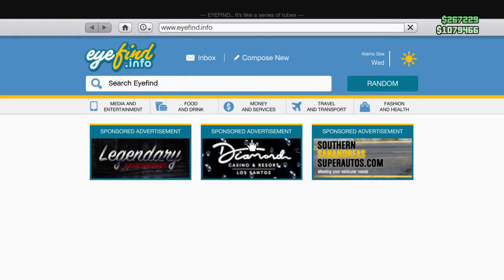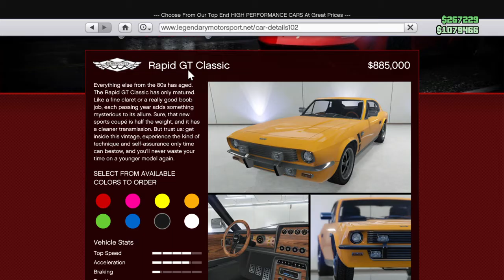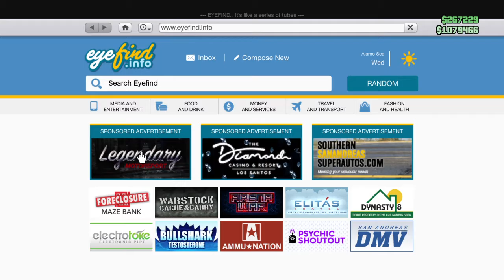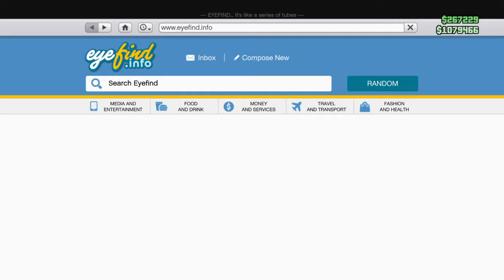Grand Theft Auto V_online adventures w/Dalesrfan4lie Pt 2